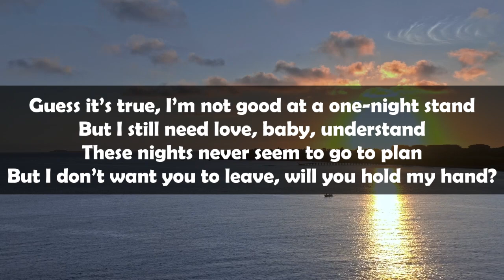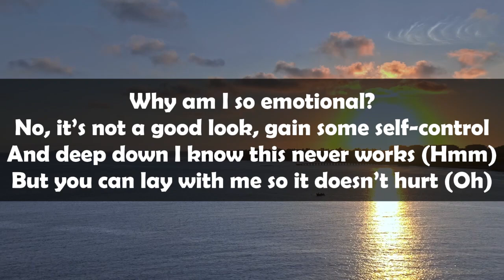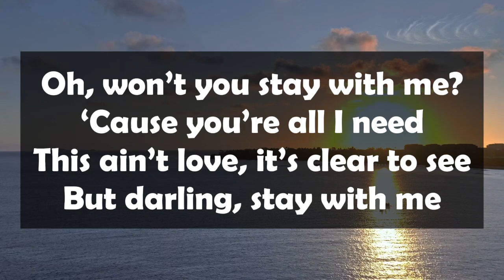Sam Smith and Hikaru Utada - STAY WITH ME 10th Anniversary Edition (Lyrics Video)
British singer-songwriter Sam Smith has joined forces with pioneering J-pop artist Hikaru Utada for a stunning new rendition of Smith’s iconic hit, ‘Stay With Me.’

This collaboration marks the 10th anniversary of Sam Smith’s GRAMMY®-winning debut album, In The Lonely Hour, and features on its special 10th Anniversary Edition.

Sam Smith Wife
Sam Smith best songs
What happened to Sam Smith
Sam Smith Hikaru Utada
Hikaru Utada stay with me
Stay With Me Lyrics
Stay with me cause you're all I need